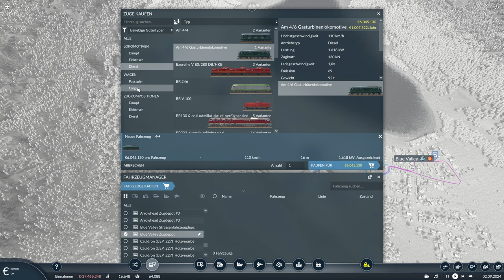Expansion nach Blue Valley | Güterverkehr-Hauptstrecke | TRANSPORT FEVER 2 Mainline #7